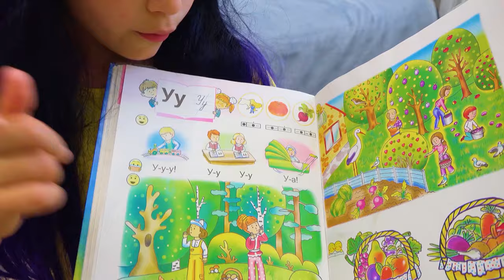Вероничка учит и собирается показать поведение детей